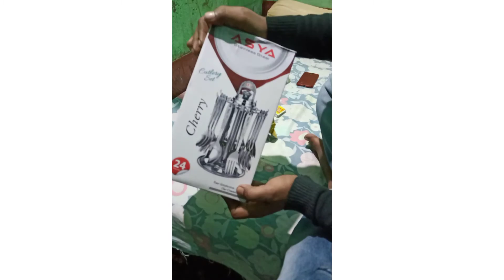Phonepe gift unboxing